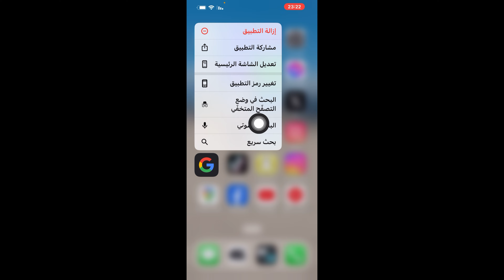‏ تغيير شكل متصفح جوجل / كيفية تغيير ايقونة متصفح ‫Google‬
تغيير شكل متصفح جوجل
 كيفية تغيير ايقونة متصفح ‫Google‬

تغيير شكل متصفح كوكل

كيفية تغيير ايقونة متصفح ‫Google‬ ميزة جديدة

كيفية تغيير ايقونة متصفح الكوكل ‬
تغيير شكل متصفح جوجل  بدون تطبيقات